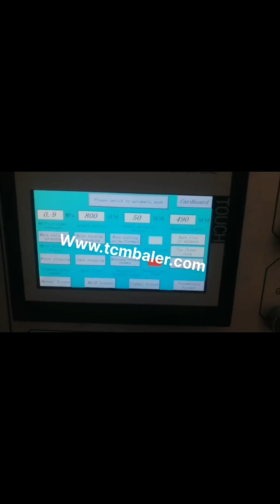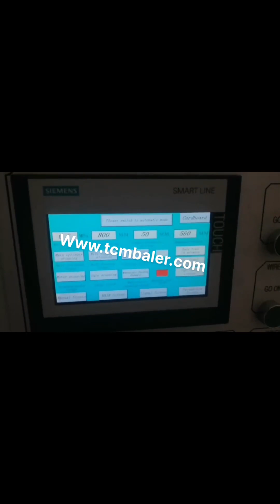automatic china waste paper press machines